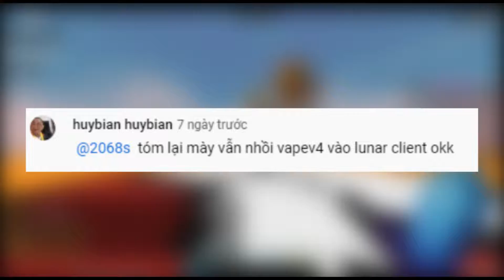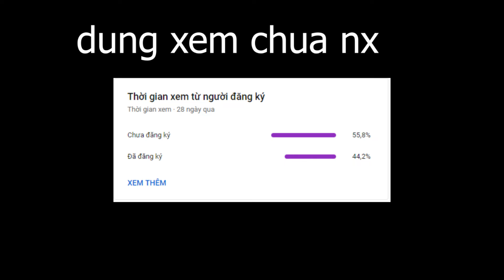HACK VAPE V4 | VAPEV4 | REUP VIDEO DO BI HACK KENH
toi bi hack kenh roi anh em